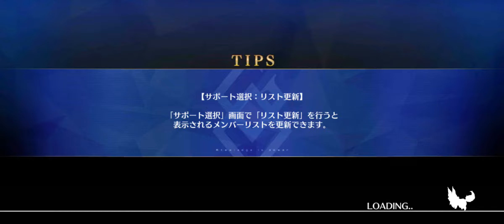Dioscuri 3 turns Albion Dragon {Fgo Jp Lb6 part 3}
D r a g o n s l a y e r